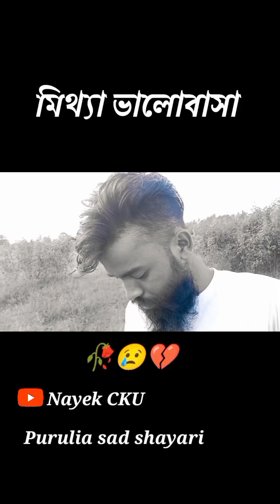sad shayari Purulia video top 10💔sad shayari status nayekcku